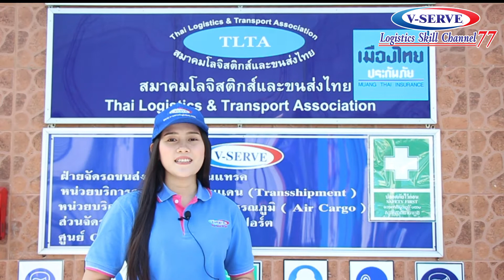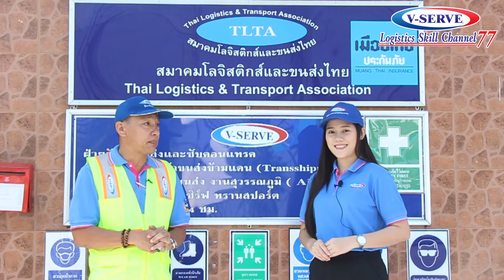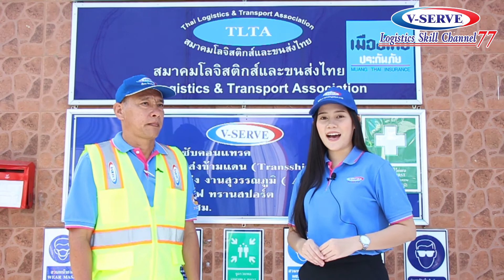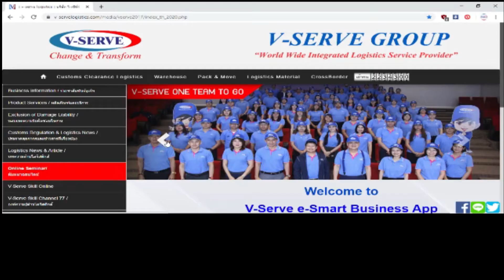S3EP.59 ตอน วิธีการตรวจสอบการรั่วของตู้คอนเทนเนอร์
🎉🎉พบกับสาระน่ารู้ด้านโลจิสติกส์กับรายการ
"V-serve Logistics Skill Channel 77" 🎉🎉

EP.59 ตอน วิธีการตรวจสอบการรั่วของตู้คอนเทนเนอร์

👨 วิทยากรโดย คุณสุริยา คำสุวรรณ
กรรมการผู้อำนวยการสายงานขนส่งและนายกสมาคมโลจิสติกส์และขนส่งไทย

👉. การขนส่งสินค้าโดยทั่วไปนิยมใช้ตู้คอนเทนเนอร์บรรทุกสินค้า การตรวจสอบการรั่วของตู้คอนเทนเนอร์จึงมีความสำคัญอย่างยิ่ง เพื่อไม่ให้เกิดสินค้าเสียหายในระหว่างการขนส่ง ซึ่งจะมีวิธีการอย่างไรบ้างนั้น...อยากรู้ต้องดูเราค่ะ

🆔 Line@ : @V-SERVE